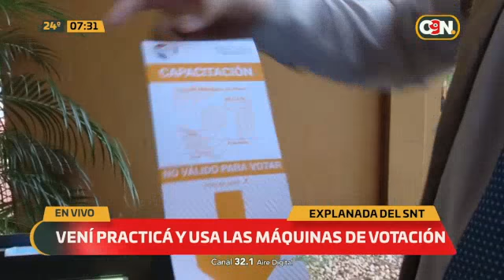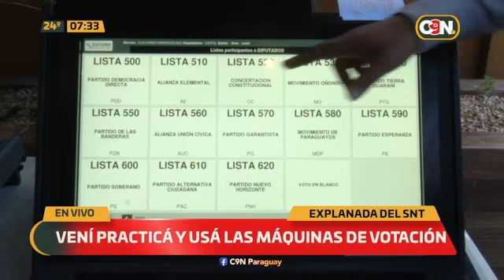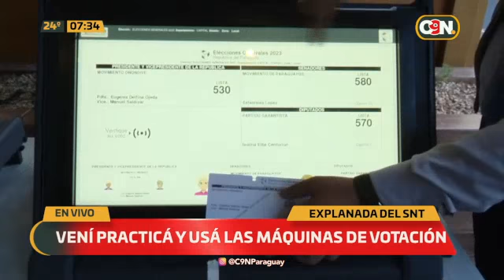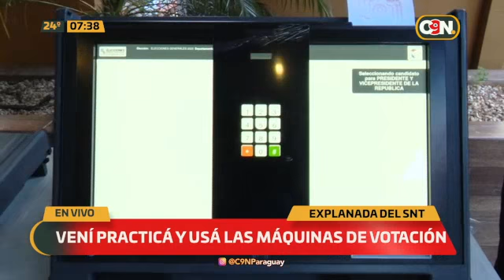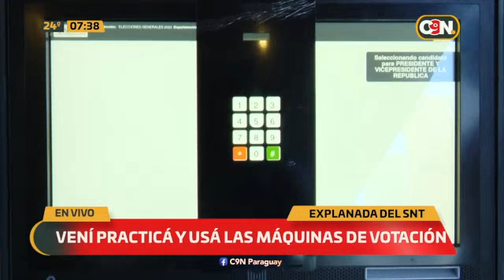Con miras a las elecciones 2023: Así se usa las urnas de votación